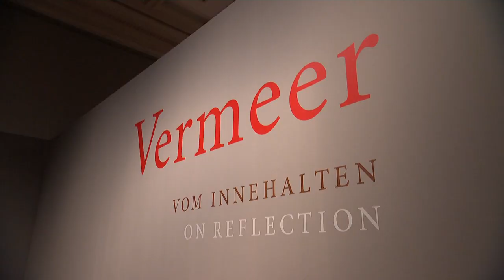"Neuer" Vermeer bei Dresdner Schau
Restauratoren entdecken vor Jahren auf einem Vermeer einen übermalten Amor. Die spätere Übermalung von fremder Hand wurde komplett entfernt- nun ist das berühmte Gemälde «Brieflesendes Mädchen am Fenster» von Johannes Vermeer erstmals so zu sehen, wie es der Künstler schuf.